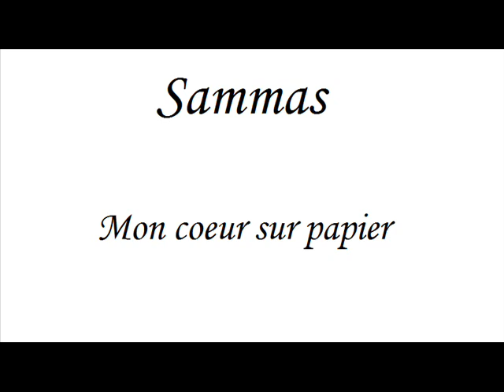Sammas - Mon coeur sur papier (2012)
1 ER ALBUM OFFICIEL INTITULÉ " TOMBER DU CIEL " EN VENTE PARTOUT (ITUNES,HMV,ARCHAMBAULT,RENAULT-BRAY,HHQC,NIKELAOS,QLASSIC) !